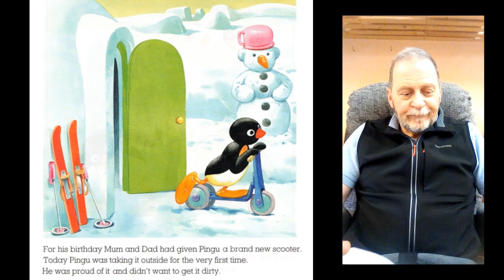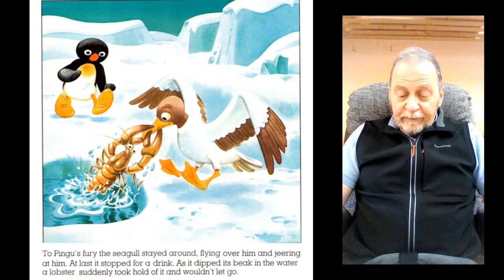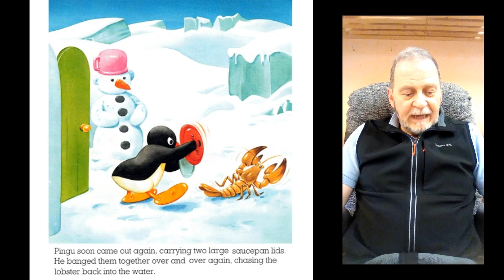Pingu and the Seagull